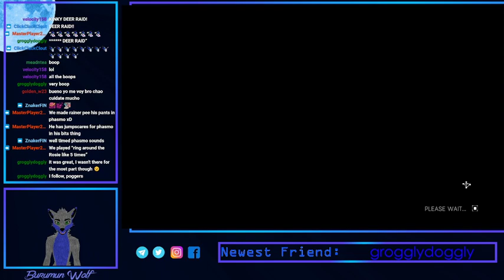Dying Light - Celebrating Passing my Test for Work Ye!